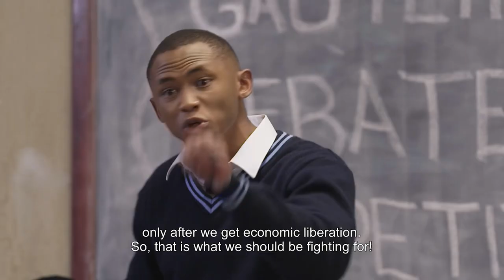Ntokozo for school debate president – Gomora | Mzansi Magic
Langa is left deflated, after Ntokozo makes a comeback and puts a brilliant argument during the school debate.